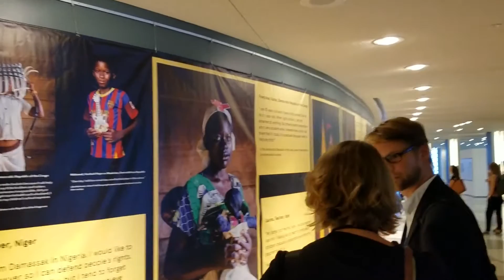« Quand je serai grand » : Une exposition pertinente, intelligente et sensible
''Quand je serai grand'' est le titre de l'exposition de photos inaugurée aux Nations Unies, à New York. Ce vernissage lance la semaine d'activités autour de la Journée mondiale de l'aide humanitaire célébrée chaque année le 19 août. Yannick Glemarec, Sous- Secrétaire général aux politiques et aux programmes d'ONU-Femmes donne ses impressions